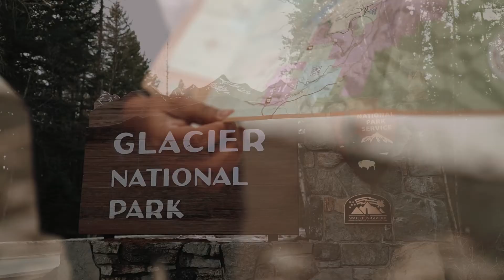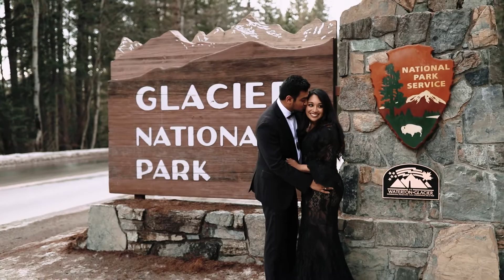Glacier National Park Engagement Film || Teena + Rohan at Lake McDonald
Glacier National Park Engagement Film at Lake Mcdonald by Montana Diaries Videography + Photography || montanadiaries.com